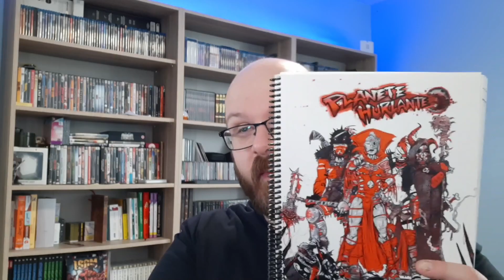Jeu de rôle le plus OBSCUR joué rpgaday2023 30